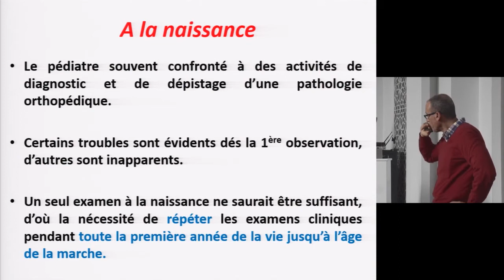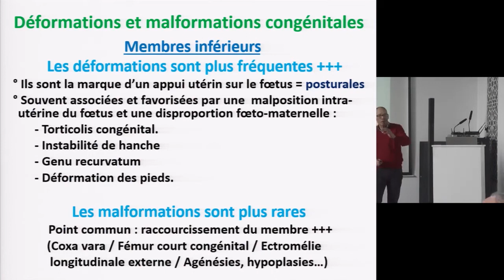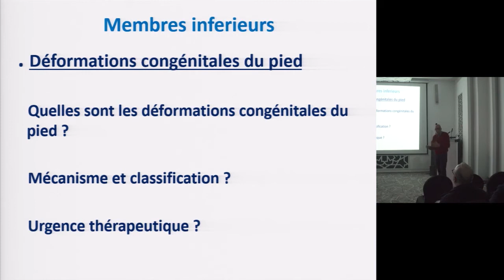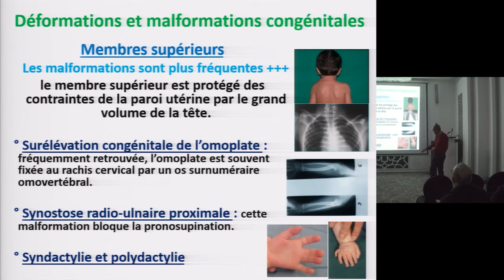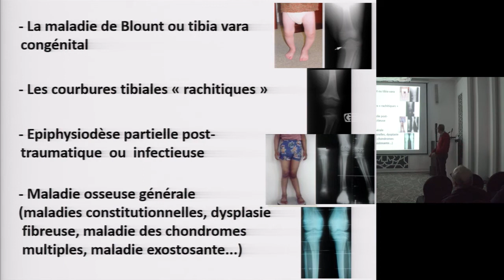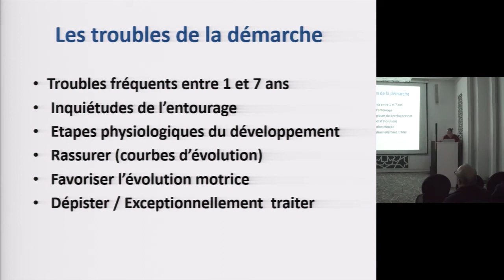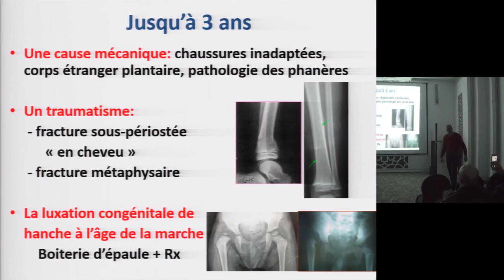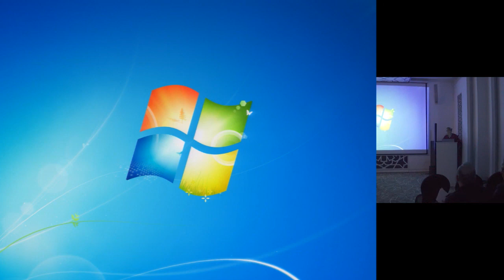Pr Z. Alami Atelier : Orthopédie pédiatrique